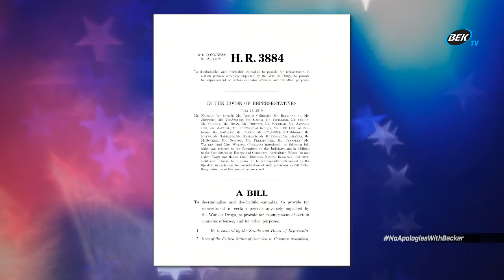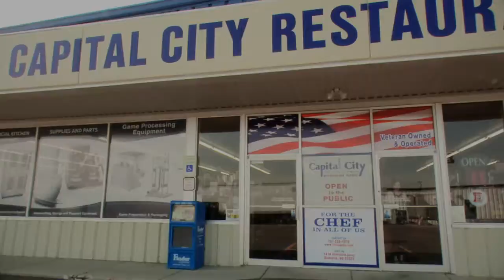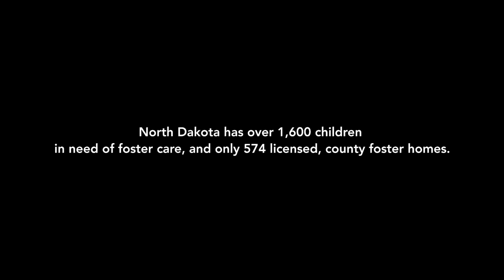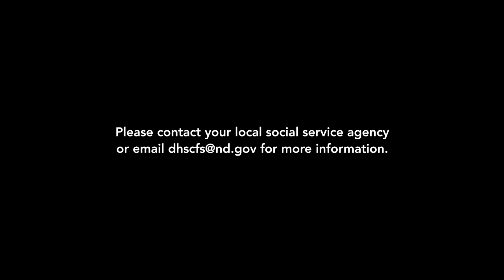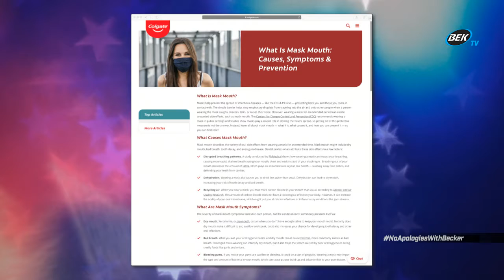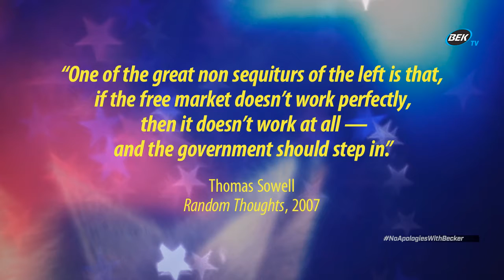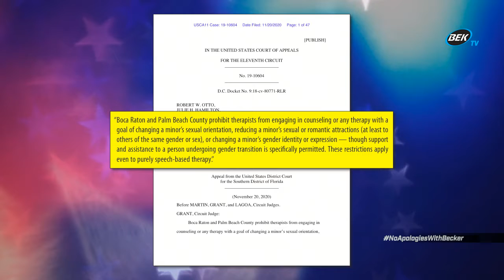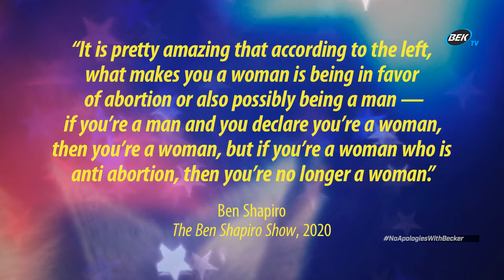December 7, 2020